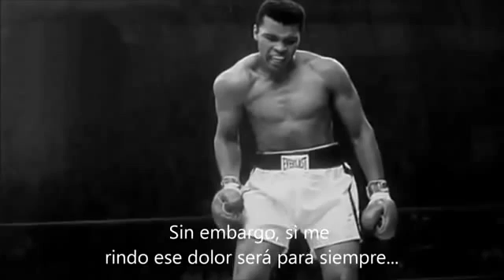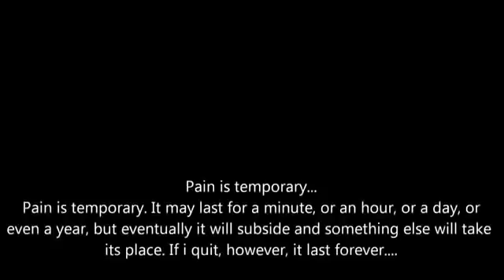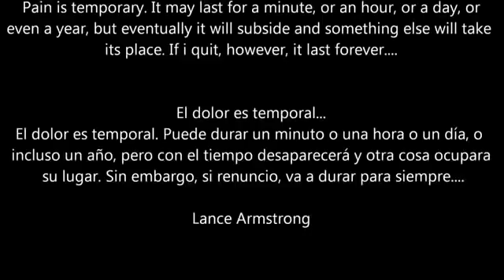El dolor es temporal [LECCIONES]